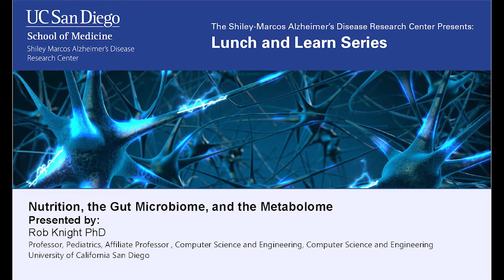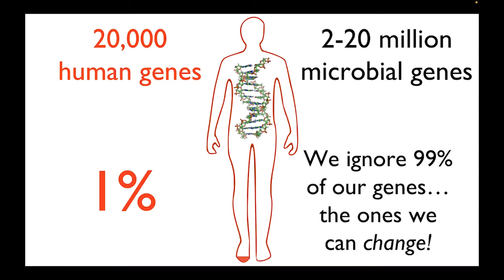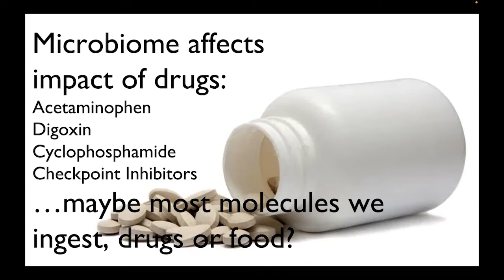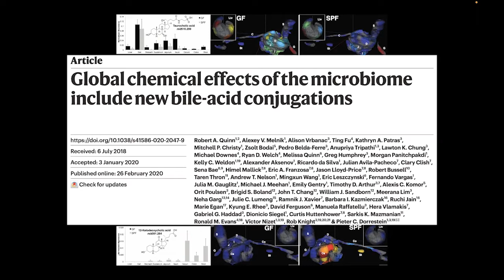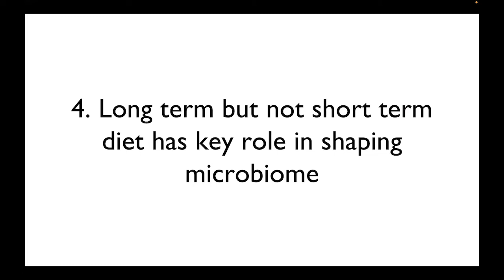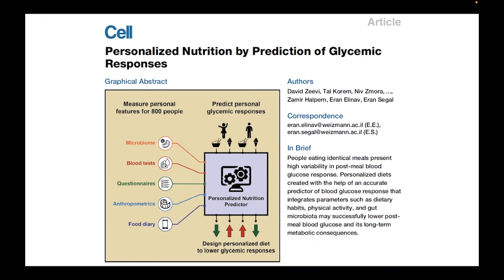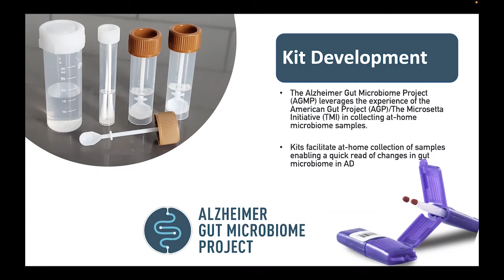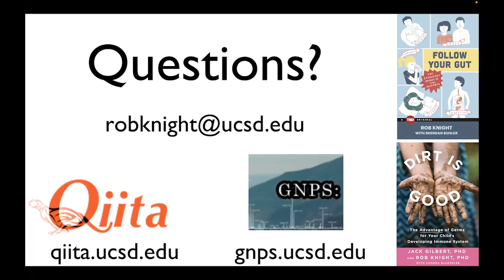Robin Knight, PhD - Nutrition, the Gut Microbiome, and the Metabolome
Prominent faculty speakers from institutions across the country and abroad present on a wide array of topics related to neurodegenerative disease, primarily Alzheimer’s disease. The target audience is the academic community that includes resident and visiting faculty, postdoctoral fellows, and graduate students. The presentations will enable attendees from diverse backgrounds to share a common understanding of the underlying pathology, clinical presentation, and research implications of the neurodegenerative diseases under investigation at the Shiley-Marcos ADRC and affiliated labs.
SMADRC grant number: P30 AG062429